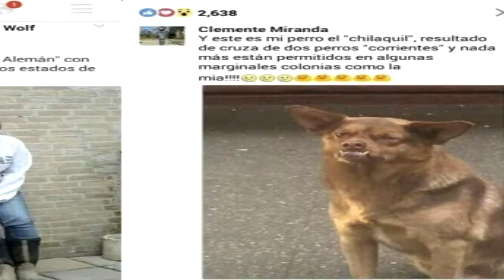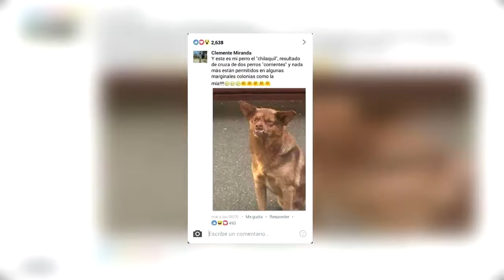¿Has Visto a Este Perro en Facebook La Triste Historia REAL de Chilaquil